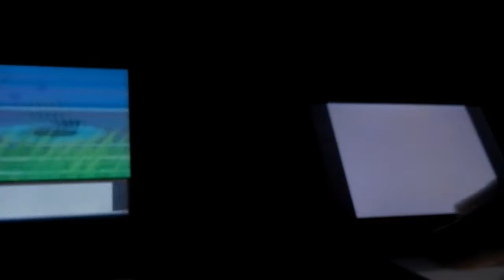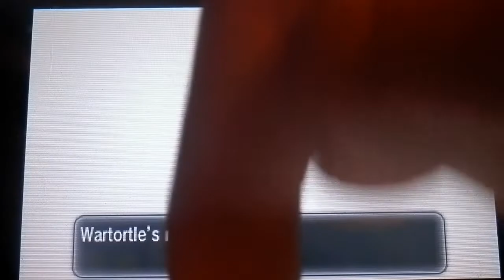(Shiny Mega Evo) Live Reaction Shiny Wartortle in Pokemon Y friend safari after only 708 RE's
(Obtained 11-3-13)
Oh i can't explain how happy i am to finally have this beauty, and to see it in 3D, and MEGA EVOLVE TOO, this is just too perfect